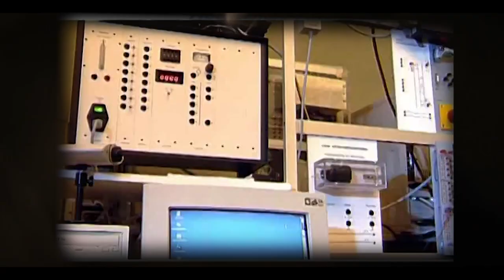Martin Kanzow - Heimatlied (Mittweida ist kein Ort...)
Vor rund 20 Jahren entstand für eine TV-Show mit satirischem Anspruch ein Lied über Mittweida. Heute ist das "Heimatlied" von Martin Kanzow so etwas wie eine Hymne der HSMW. Im Januar 2020 kehrte der Medientechnik-Alumnus wieder an seine Alma Mater zurück und performte eine aktualisierte Version seines Lieds im TV-Studio der Fakultät Medien.